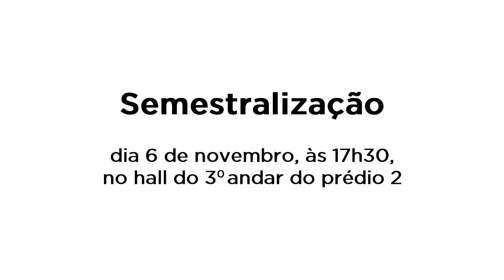Semestralização - Quais são as suas dúvidas?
Na próxima segunda-feira,  6 de novembro, ocorre mais uma edição do Diálogos com a Reitoria. O tema será a semestralização dos cursos de graduação. O Diálogo será realizado às 17h30 no hall do 3º andar do Prédio 2. A atividade contará com a presença da reitora Lucia Pellanda, da pró-reitora de Graduação, Márcia Costa, da coordenadora de Processos Avaliativos, Melissa Fortes, e da coordenadora de Ensino e Currículo, Marta Gomes.